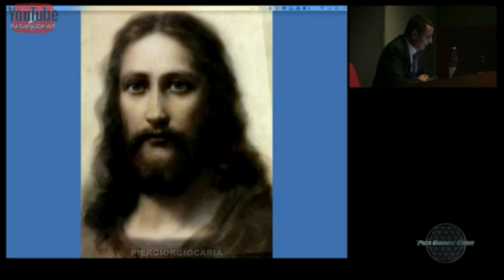Pier Giorgio Caria - Non date le vostre perle ai porci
Video tratto dal canale di Pier Giorgio Caria Seguici nei nostri canali